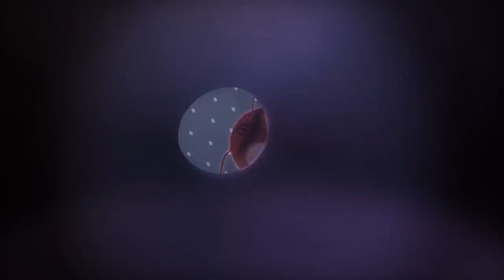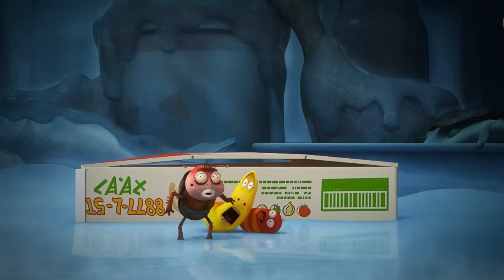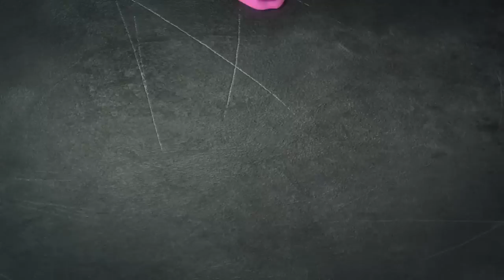BEANSTALKS! | LARVA | Cartoons for Kids | WildBrain Kids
Episode Description:
Red; Yellow; Black and Brown fall victim to eating beans + suffering a slapstick side (bottom)-effect.

Chapters:
00:00:00 - Beanstalks
00:02:45 - Sweat
00:05:30 - Speaker Dance
00:08:00 - Genius Yellow
00:10:45 - Nightmare
00:13:30 - Gum
00:16:15 - Magic Jar
00:18:45 - Whistle
00:21:30 - Stop_ Freeze!
00:24:16 - Wild wild wild world 1
00:26:46 - Bath
00:29:16 - Hi Violet
00:32:01 - Wild Red
00:34:46 - Ski Jump
00:37:31 - Soap Bubbles
00:40:16 - Spinner
00:42:46 - Wild wild wild world 3
00:45:31 - Yellow Chicken
00:48:17 - Fortune Cookie
00:51:02 - Black's back
00:53:47 - Hide &amp; Seek
00:56:32 - Opera
00:59:02 - Lar-vengers
01:01:47 - Golden Brown
01:04:32 - Human Body Expedition
01:07:17 - Upstanding
01:09:48 - Ice
01:12:33 - Tomato
01:15:03 - Cocoon
01:17:48 - Welcome Larva!
01:20:18 - Make-up
01:23:03 - Diet
01:25:48 - Nanta
01:28:33 - Ping-Pong
01:31:18 - Flower farts
01:34:04 - Wild wild wild world 2
01:36:49 - Brown's Back!
01:39:19 - Larva Car
01:41:49 - Roulette
01:44:19 - Hi Pink!
01:46:49 - Once upon a time
01:49:34 - Bug Bomb
01:52:19 - Strange berries
01:55:04 - Limbs
01:57:50 - Fan
02:00:20 - Spider-Larva
02:03:05 - Robot
02:05:50 - Toilet
02:08:35 - Mayfly 1
02:11:20 - Frog
02:14:05 - Mayfly 2
02:16:50 - Sneeze